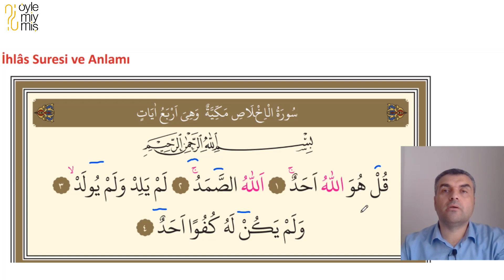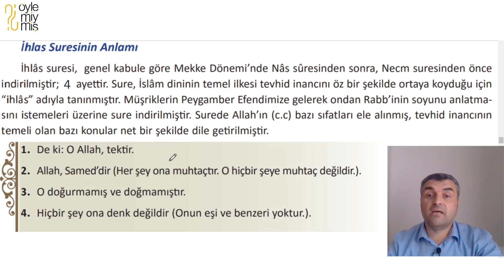Tertil 10. Bölüm: İhlas Suresinin En Doğru Okunuşu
Program Ekibi:
Fatih Halis
Hamza Şişman

  Bölüm Açıklaması:
Kur'an-ı Kerim'den sıkça okuduğumuz bölümlerin en doğru okunuşlarını göreceğimiz programın bu bölümünde İhlas Suresi  üzerindeki yaygın kıraat  hatalari, doğru okunusu ve anlamı üzerinde durduk.
Hayırlı istifadeler.

Oynatma listeleri